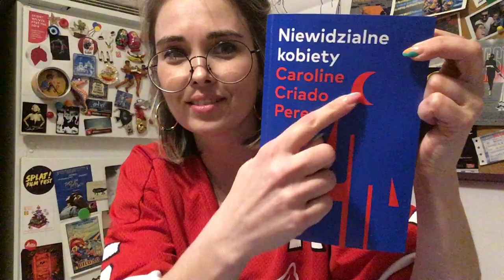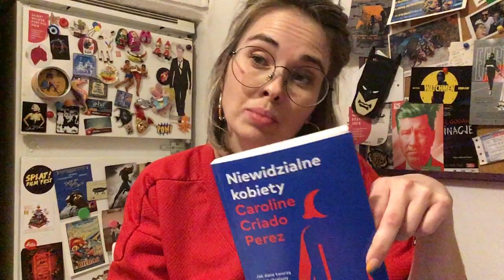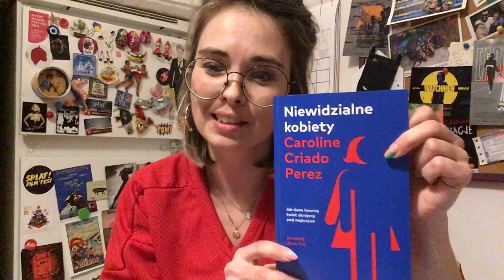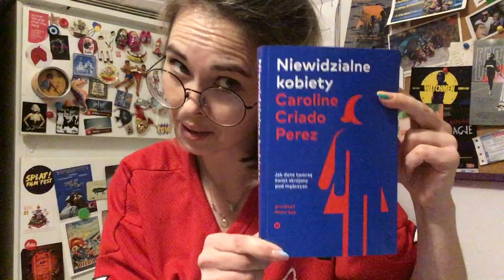3 minuty o..."Niewidzialne kobiety" Caroline Criado Perez | Odcinek 32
💁🏼‍♀️⏰  3 minuty o...  💁🏼‍♀️⏰
Odcinek 32: "Niewidzialne kobiety" Caroline Criado Perez, tłum. Anna Sak, Karakter, 2020🙅🏼‍♀️🙈

3 minuty o... to formacik, w którym Kaja Klimek opowiada o komiksach i (czasem) książkach. I jest dokładnie tak: 3 minuty (czasem ździebko dłużej!), krótko i na temat! 🤓

ps. dźwięk jest, tyle że na końcu! XD